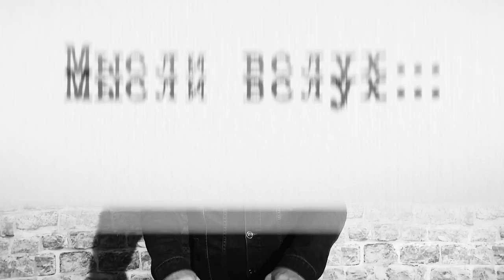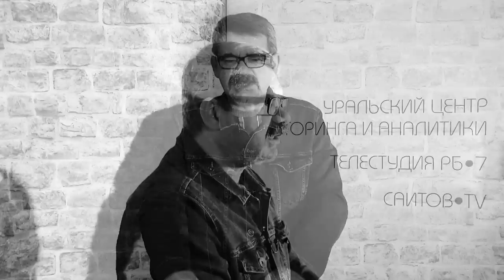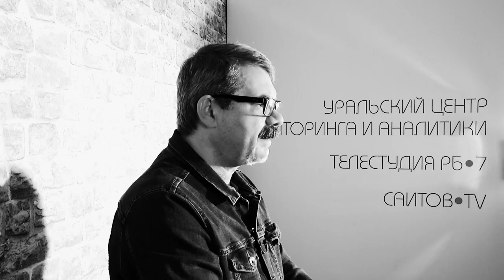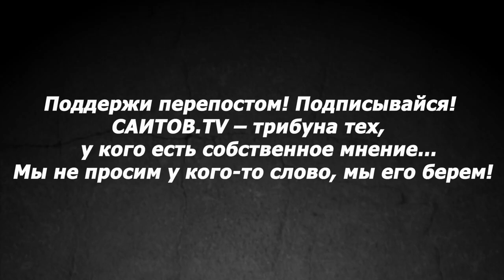"О чем народ говорит на кухнях?". "Мысли вслух". Андрей ПОТЫЛИЦЫН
"О чем народ говорит на кухнях? - выступление на Саитов.TV